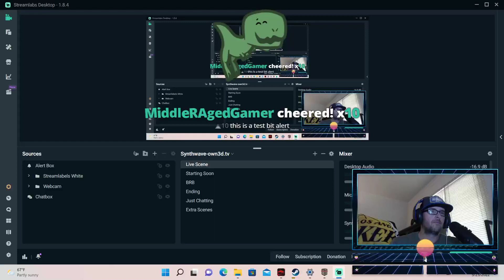Sleeping Dogs: First Playthrough (Pt.12)